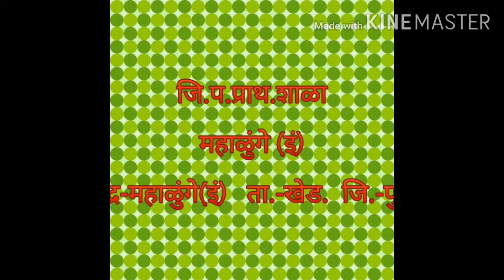थोर व्यक्तींची संबोधने इयत्ता ५ वी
भाग्यश्री इनामदार मॕडम